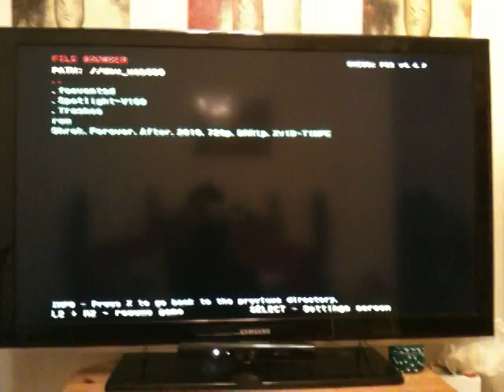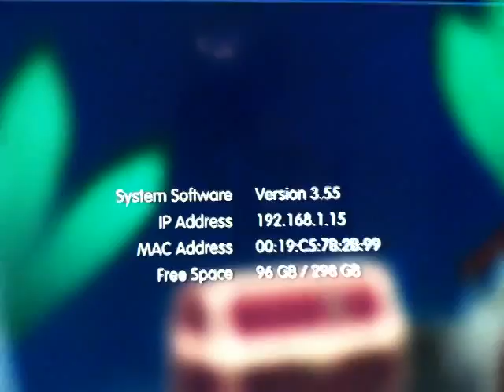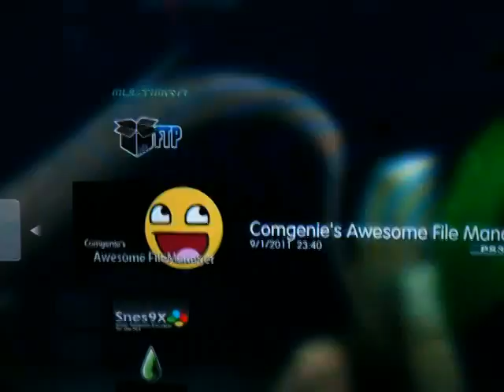ps3 3.55 jailbreak and runing homebrew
ps3 3.55 jailbreak runing homebrew  the emulator snes9x  super mario